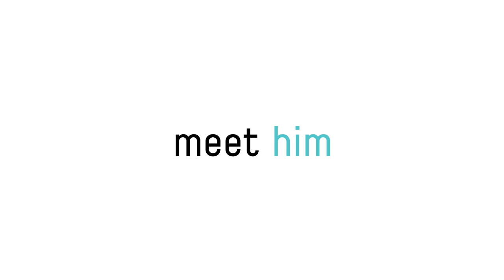Makr Shakr’s robotic bartender at Smartech store - Selfridges London!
The world’s most advanced drink-mixing robot, designed by Italian company Makr Shakr, lands in Smartech’s brand new 200sqm expansion on the Lower ground floor of Selfridges, London from October 23rd to February 21st 2020! Robotic bartender Toni will serve a variety of classic cocktails and mocktails to both Smartech clients and passersby, allowing users to experience smart technology while shopping!

Matching up with Selfridges’ founder idea to “make shopping a fun adventure and a form of leisure instead of a chore”, Makr Shakr robotic bartender shows how technology can empower people and create a new drinking experience.
Combining the finest Italian craftsmanship with high-end technology and elegant finishes, the robotic bar features two mechanical arms that can prepare and serve any drink in seconds – shaking, stirring, and muddling with coordinated, dance-like movements.

Come to interact with Toni and live a unique experience!

Makr Shakr's presence at Smartech will see the collaboration with renowned rum brand Bacardi. The robotic bartender will also serve Bacardi's classic drinks: Bacardi Carta Blanca, Bombay Sapphire Gin, Patron Silver Tequila, Grey Goose L’Original!